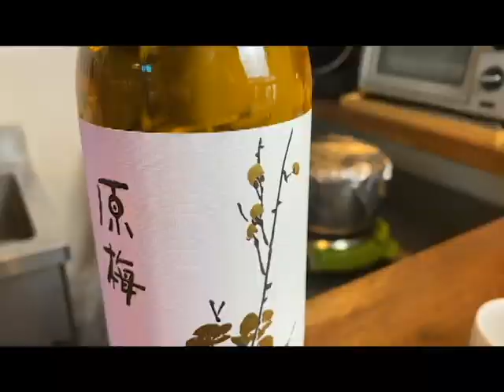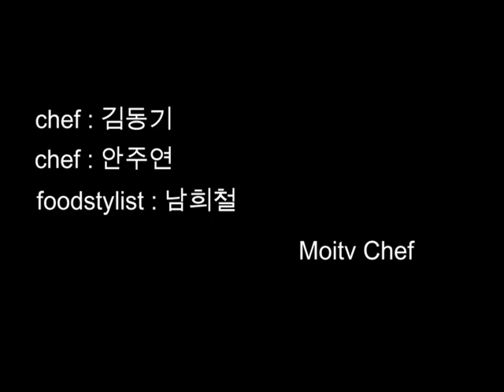원매 전통주로 향을 낸 전복찜과 표고버섯, 미나리 소스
매실향의 전통주 '원매' 와 솔잎으로 전복을 찐다. 솔잎과 매실, 전복의 향은 굉장히 매력적으로 다가온다. 전복의 내장은 원매와 간장 생강 마늘을 넣어 스톡을 만들어 준 후 맑게 걸러 그 전복내장 스톡으로 표고버섯을 수비드해 준다.
부드럽게 익어가는 표고 버섯 사이사이에 푸른 전복향이 은은하게 밴다.
한식 느낌 물씬한  미나리 스프는  따뜻하게 전복찜의 맛과 향의 밸런스를 유지시켜준다.